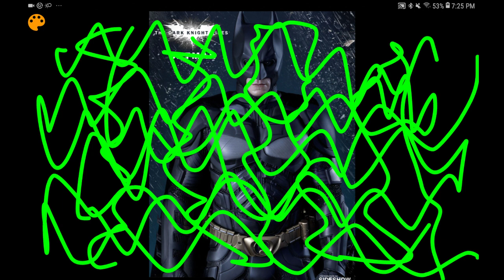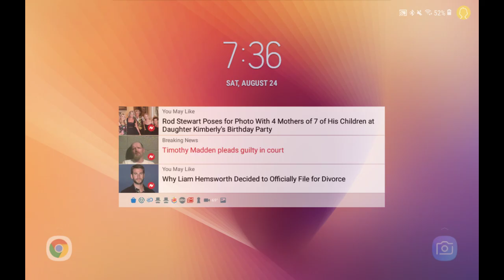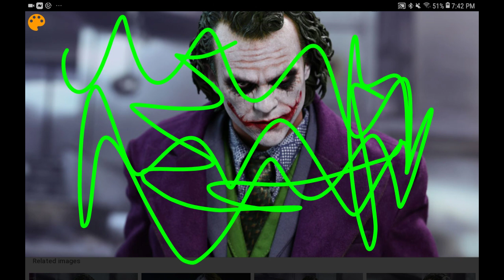Batman & Joker ASMR Sketch/Skit (ASMR Voice Roleplay)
This is a quick, on the spot, improv, of me immitating Batman & the Joker from the late, great Heath Ledger's Iconic movie.  I hope you enjoy.  I tried to not be too loud, so as to be relaxing.  Peace, Love, & many blessings, & as always, sweet dreams!